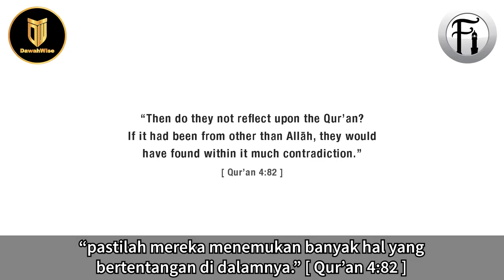Terkejut Dengan Bukti Percanggahan Bible Sendiri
Bro Hashim berdialog dengan seorang pendakyah Kristian tentang Hukum-hukum di dalam Bible yang bercanggah. Lihat bagaimana Bro Hasim berhujah dengan pendakyah Kristian ini sehingga dia terdiam dan terkejut dengan bukti-bukti yang diberi.